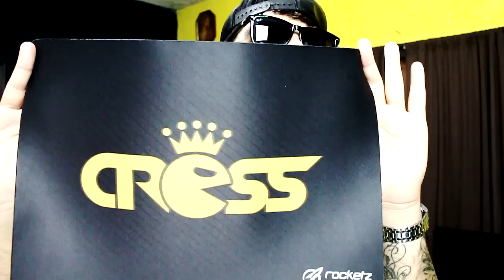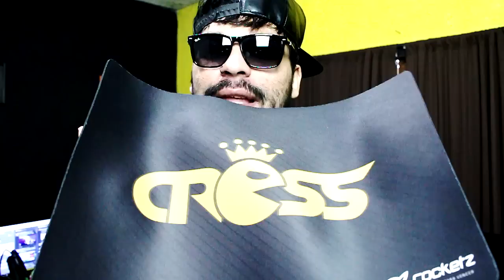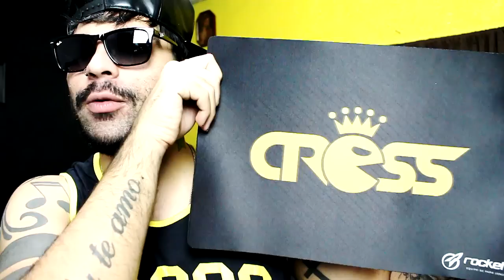MOUSE PAD DO BATALHÃO - LANÇAMENTO OFICIAL